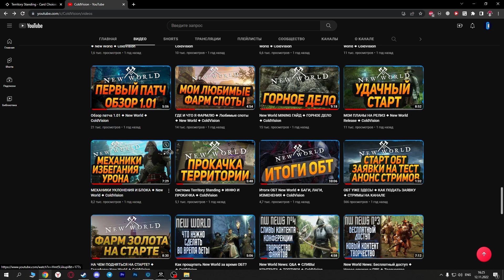Как прокачивать Territory Standing ◆ New World